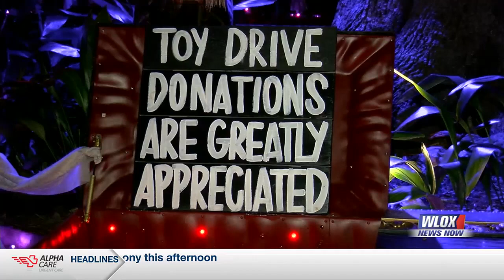Coast Life: Diamondhead Halloween House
The Coast Life for a Diamondhead homeowner means going all out for the holiday and turning her home into a spooky showcase.